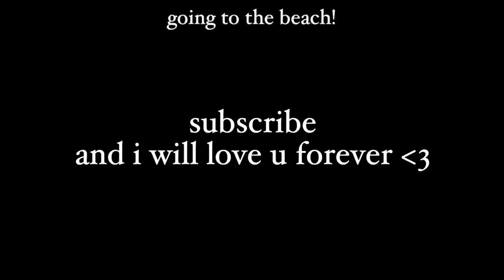spend THE IDEAL morning with me | easy run, cold brew, beach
Sports Bra
Tank Top
Swim Top
Swim Bottoms

*Canon EOS M50
*Wide Angle Lens